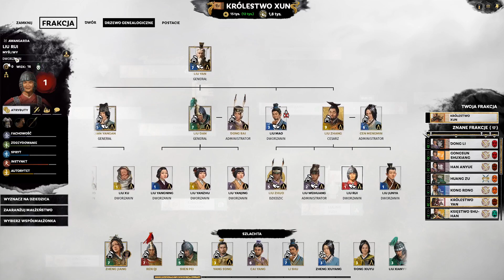Total War Three Kingdoms Liu Yan [PL] (najnowsze DLC Fates Divided) - 19 (Legendary Romance)